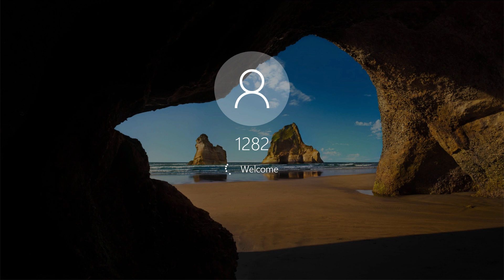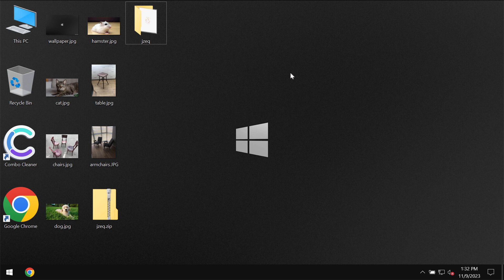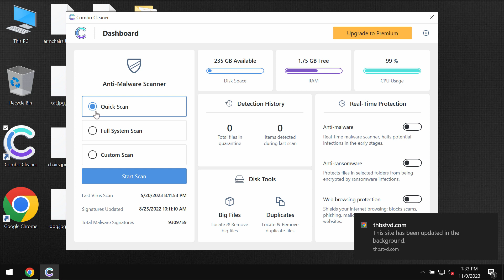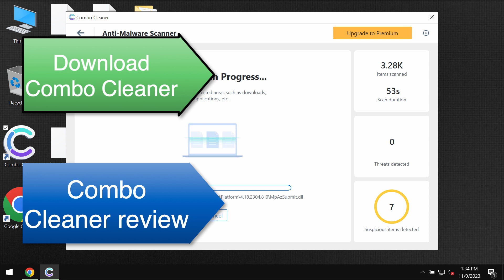Jzeq ransomware removal [.Jzeq file virus].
What is Jzeq ransomware? This is a special .Jzeq file virus. It is from the DJVU family, by the way. The ransomware encrypts files and appends the .Jzeq extension to the filenames. Hence, it's not possible to use the files anymore. Then the ransomware tells the victims that they need to pay a special ransom for file recovery ($980). Yet, paying the ransom is not a good idea. This doesn't guarantee the file restoration. If you pay the ransom you may just waste the funds. Don't pay it! Remove this file virus with Combo Cleaner Antivirus via the official and thus get your data always protected with its help in the future.

NOTE! I am NOT related to this ransomware and I am NOT promoting it. I got the sample of this ransomware on the VirusTotal database, which is owned by Google.

IMPORTANT! Combo Cleaner Antivirus does not decrypt files initially encrypted by ransomware. It helps to delete the ransomware-type infection and protects your data from ransomware attacks in the future, however,  it does not decrypt the files already damaged by the ransomware.

More information about this threat can be found in this detailed guide